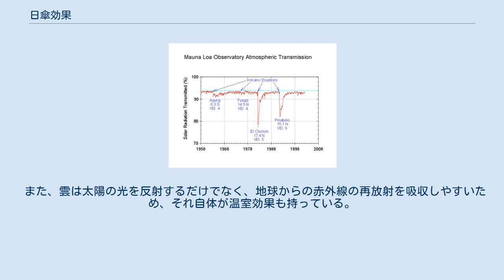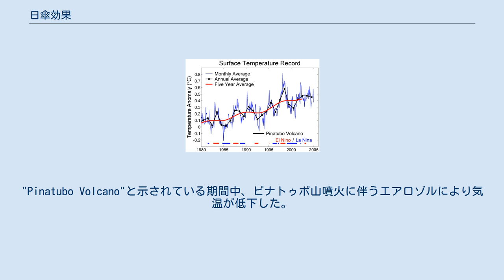日傘効果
日傘効果（ひがさこうか）とは、排ガスなどのエアロゾルによってできた雲が、太陽の光を反射させ、地球の平均気温を下げる効果。
 厳密に言えば、地上気温が低下し、上空の気温がやや上昇する。
 日傘により日光が遮られ、影となる部分が涼しくなることから、この名が付いた。
 英語のParasol effect（Umbrella Effect, Vailing effectとも）の訳語。
 環境問題という観点から見ると、地球温暖化防止の役割を果たすように思われるが、大気汚染や、酸性降下物の増加などの悪影響を伴うという欠点がある。
 1958年以降のマウナロア山の光の大気透過度の変化。
度々の火山噴火により低下している。
 大気中に存在する水蒸気は、周囲の気温の低下によって次第に凝結し始め、雲を形作る。
凝結の際、水蒸気は核（凝結核）となる物質が多ければ多いほど、凝結が促進され、雲が作られやすくなる。
同じ気温の低下であっても、凝結核が多いほど、雲ができやすいということである。
その凝結核となるのが、チリやほこりなどの微粒子（エアロゾル）である。
 風による砂ぼこりの巻き上げや、土砂崩れ、花粉の飛散などによって、大気中には常にエアロゾルが漂っている。
その量はさまざまな要因によって変化するが、特に大きな要因として、火山の噴火と、人類の活動による煤煙がある。
 エアロゾルは、それ自体が光を吸収したり反射したりするため、地表に届く太陽放射の量を低下させる。
吸収された分は赤外線を主とする電磁波となって再び放射され、一部は地上にも届く。
しかし、その量はエアロゾルが遮った太陽放射の量よりも少ないため、結果的に地表に届く放射の量が減少し、地上気温が低下することとなる。
 火山の噴火のような場合、二酸化炭素などの温室効果ガスがエアロゾルとともに放出されるため、エアロゾルからの赤外線放射が近くにある温室効果ガスに吸収されやすくなり、他の場合に比べて地表に届く放射量の減少幅が大きくなってしまい、気温の低下も著しくなる。
また、火山の大噴火の場合は特に、エアロゾルが成層圏まで達し、成層圏の強い風によって急速に地球全体にエアロゾルが拡散するため、地球規模で地上気温の低下が起こる。
 エアロゾルを凝結核として作られる雲も、エアロゾルの増加に伴って増え、同様に地表に届く放射の量を減少させると考えられているが、エアロゾルと雲の増加の関係は正確には解明されていない。
エアロゾルも水蒸気も、均一ではなくややムラのある分布をしており、分布によって雲のできやすさが変わるためである。
しかし、ある程度分布が均一であることを考えれば、エアロゾルの増加と雲の増加は伴って変化するものだと言える。
 また、雲は太陽の光を反射するだけでなく、地球からの赤外線の再放射を吸収しやすいため、それ自体が温室効果も持っている。
十種雲形のうち、巻雲については、温室効果による気温上昇が日傘効果による気温低下を上回るため、結果的に温室効果をもたらすが、そのほかの雲は日傘効果による気温低下のほうが大きく、全体的には気温低下をもたらす。
 過去25年間の気温変化。
"Pinatubo Volcano"と示されている期間中、ピナトゥボ山噴火に伴うエアロゾルにより気温が低下した。